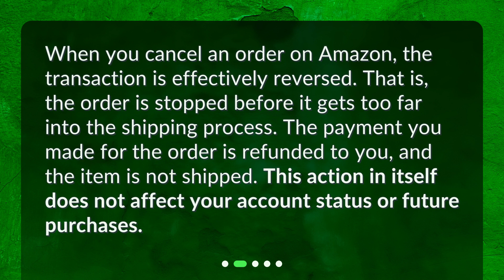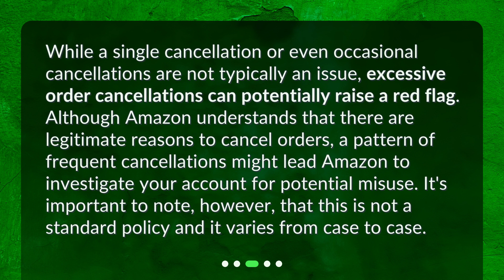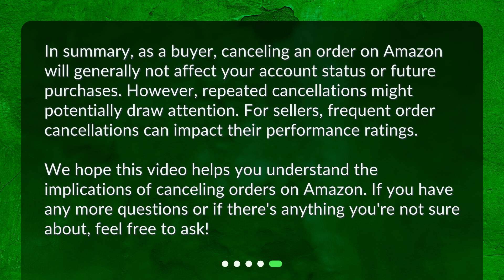Will canceling an Amazon order affect my account status or future purchases?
Understanding the Impact of Canceling Amazon Orders on Your Account • Curious about the impact of canceling an Amazon order on your account? In this video, we delve into the details to give you a clear understanding. Find out what happens when you cancel an order, how excessive cancellations can raise concerns, and the potential consequences for sellers. Don't miss this informative guide to navigating Amazon's order cancellation policy!

00:00 • Will canceling an Amazon order affect my account status or future purchases?
00:24 • What Happens When I Cancel an Order?
00:49 • Could Repeated Cancellations be a Problem?
01:19 • Does Order Cancellation Affect My Seller Rating If I'm a Seller?